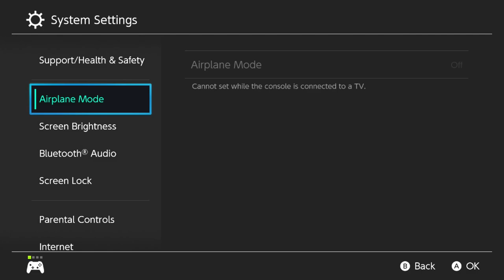Encore Smash Weekly #203 - LVD | Ling Vs. Djohnmark - Winners Semifinals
Encore Smash Weekly #203 - LVD | Ling (Peach) Vs. Djohnmark (Lucina) - Winners Semifinals

Streamed by: Ryan O'Hara
Brackets ran by: Ryan O'Hara
Custom Animations by: Freddy Feliciano
Overlays by: Barry Paust